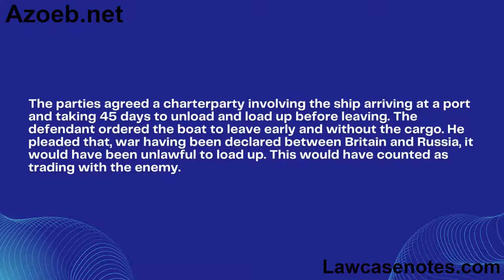George Avery v Samuel Wilson Bowden 1855